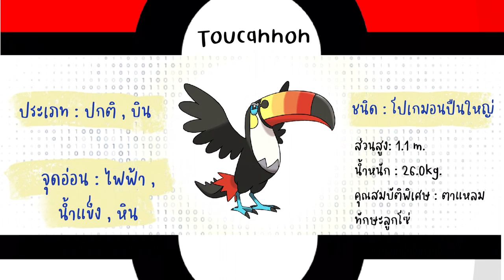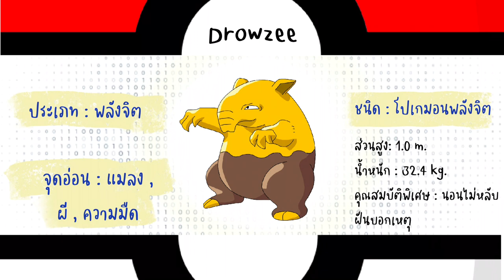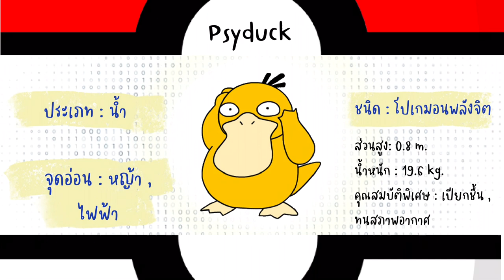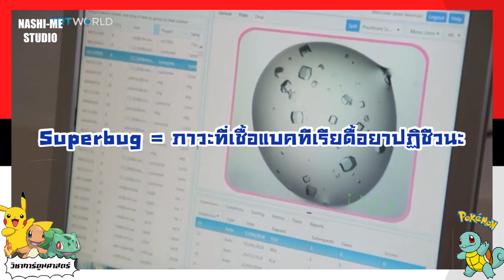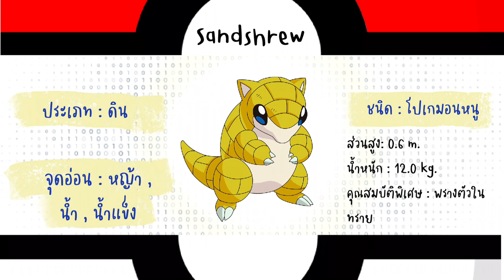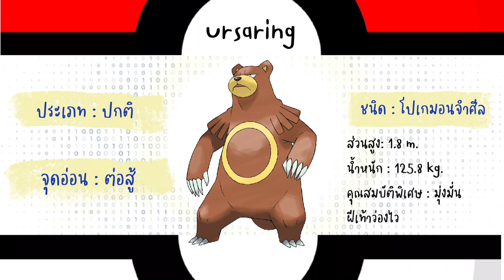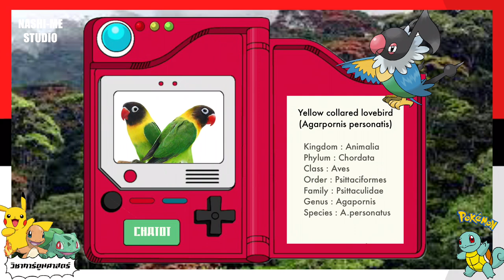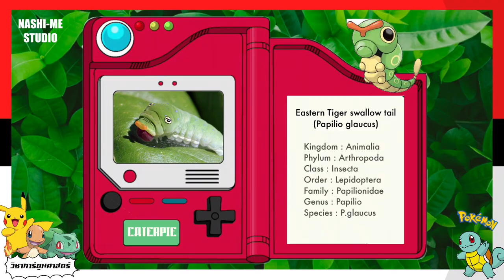วิชาการ์ตูนศาสตร์ EP.11 : ‘โปเกม่อน VS สัตว์ที่มีอยู่ในชีวิตจริง’ PART I 🔴⚪️⭕️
References

***ขอบคุณภาพประกอบโปเกม่อนและข้อมูลที่ครบถ้วน จาก ใครอยากหาข้อมูลตัวโปเกม่อนภาษาไทยแบบครบถ้วน เข้าไปได้ที่เว็บนี้เลยนะคะ***